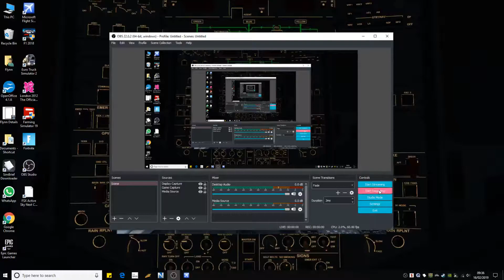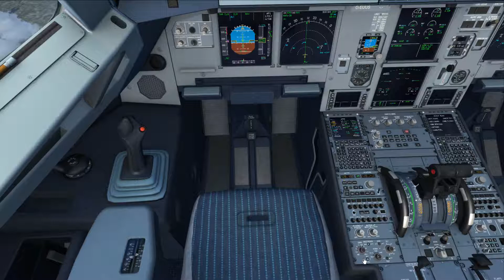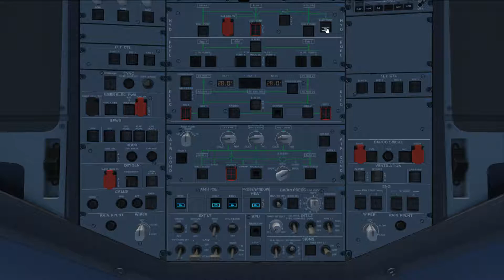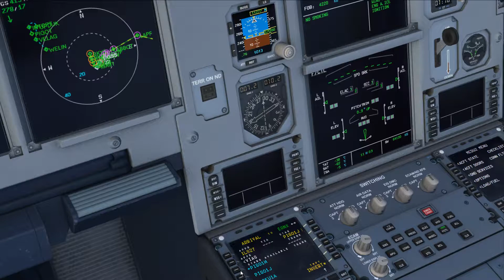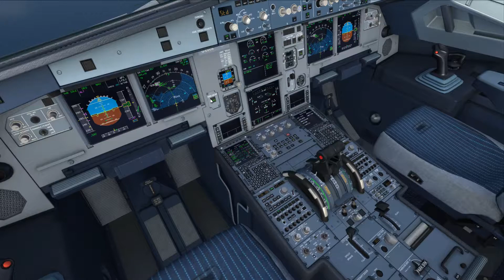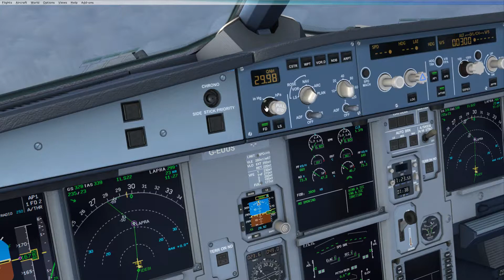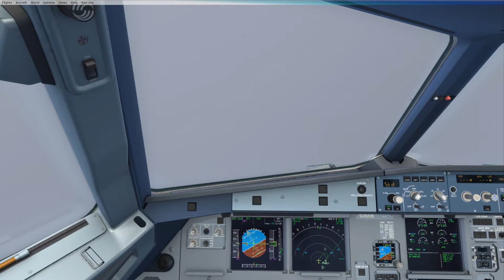Pula (LDPL) to London Stansted (EGSS)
Addons